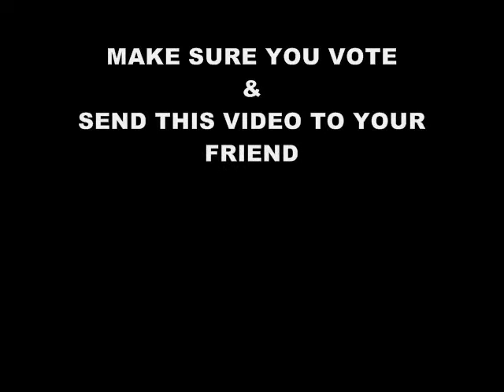Endorsements for Dayo (Temidayo) Israel Election 2010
Temidayo Israel is an M.A International Relations Student at London Metropolitan University running for the University Student Union Presidency in this election.

The young TV talk show host is a visionary leader with extensive experience in creating, coaching & directing non- profit, Community Based & Educational organizations. He is a recipient of so many International Awards which includes the British Red Cross Humanitarian Citizen Award, PEWA (Person Earnestly Working for Africa) Award, GAB Award, Icon Awards, Icon of Hope Award, Young Achievers Award and many more. He is also a 3 time Finalist for various categories of The Future Nigeria Award  including the Young Person of the Year Award.

Since His Foundations Program to His current M.A all in London Met, Temidayo has been an exceptional student representative and student leader.

He has served as a Student Welcome Team Officer and also as a Peer Support Officer for many years. As a Student Academic Representative (STAR), He advocated for the welfare of other LLB student in His department.

He was the President of the Human Right Society and the Nigerian Society where he had the opportunity to introduce various activities that enhanced the knowledge and social life of the society members such as the Networking Dinners and Public lectures. As Student Ambassador, He was able to inspire High School and College student to further their education and progress to a University. All those experienced helped Him when He was the Chair of the London Met student Council during which tenure the new SU Constitution was passed.

As a Social Entreprenuer, He serves as the Chief Executive of the Africa Diaspora Youth Forum  the Premier Organisation for Young Africans in Diaspora  alongside serving as the Coordinator for Nigerian Youth in Diaspora Organisation - a spokesperson for Young Nigerians in Diaspora. He was recently invited by the Queen and the Duke of Edinburgh to a private reception at Buckingham Palace as a result of His enormous work in promoting Africa Youth Development. His syndicated TV Talk show X-Cel with Dayo Israel airs on various TV stations across Europe and Africa touching lives the world over.

During His Masters, He was elected into the University Academic Board and also the Research and Development Committee of His University  London Metropolitan University.

He speaks to over 250, 000 people yearly through His various conferences and tours globally. He has met and addressed so many world leaders like Dr. Nelson Mandela, Former Nigerian President and current UN Envoy to Congo: Chief Olusegun Obasanjo, Dr. Kofi Annan, Queen Mother of Swaziland, Prime Minister Dlamini Absalom Themba, Queen Mubarak of Egypt, President Yahya Jameh, President Tejjan Kabbah, President John Kufor, and many other Heads of States and Presidents in Africa and Europe.

Temidayo is a great student leader and youth development advocate who is passionate about giving a voice to Children and Young People. This inspired His activism with UNICEF, British Council and many other International Organisation. He has continued to serve as Special Representative to United Nations.